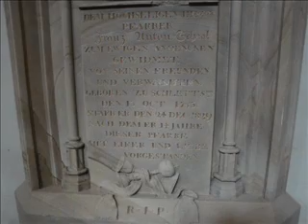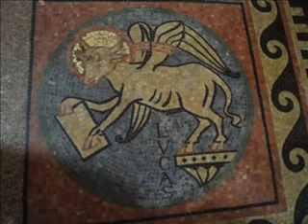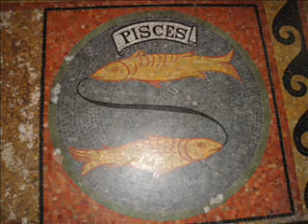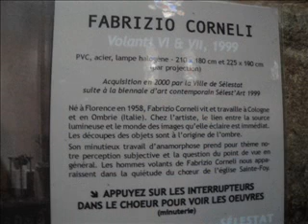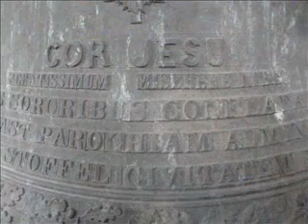566.Eglise catholique Ste-Foy Sélestat (6/6) / Katholische Fideskirche Schlettstadt (6/6)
©Campanophile67, 2/2012

Montage-photos sur l'église catholique Ste-Foy de Sélestat (Alsace) avec sonnerie du plenum (3 cloches - Tonalités supposées : la bémol³ - si bémol³ - do4).
Ces trois cloches furent coulées en 1924 par la fonderie Bollée d'Orléans.
Cette église romane, classée monument historique, fut construite sur un plan basilical entre 1152 et 1190 par les moines bénédictins de l'abbaye de Conques. De l'édifice précédent du 11ème siècle subsiste une crypte datant de 1087 ; inspirée du saint sépulcre de Jérusalem, cette rotonde fut édifiée par Hildegarde de Buren. On peut notamment y voir le buste de la « belle inconnue », un moulage d'un masque mortuaire d'une femme noble conservé dans la chaux, datant du 12ème siècle. A partir de 1614, l'église fut utilisée par les Jésuites. La chaire, réalisée en 1733, présente un décor consacré à saint François Xavier, qui christianisa les Indes. Mise à part la chaire, qui fut conservée, tous les rajouts baroques du 18ème siècle furent supprimés en 1889, ce qui redonna à l'église son aspect primitif.
La ville de Sélestat compte environ 19 500 habitants et se trouve dans le département du Bas-Rhin, au centre de l'Alsace, à 22 km au nord de Colmar et à 47 km au sud de Strasbourg. La légende raconte que la ville a été fondée par le géant Sletto, d'où le nom allemand de Schlettstadt. La première mention écrite de la ville remonte au VIIIe siècle. Charlemagne aurait fêté Noël à Sélestat en 775. L'expansion de la ville débuta au 11ème siècle, lorsque Hildegarde de Buren, mère du premier des Hohenstaufen, grand-mère de l'empereur Frédéric Barberousse, y fonda une église occupée à partir de 1094 par des moines de Conques qui vénéraient Sainte Foy. Ce prieuré dirigea la ville jusqu'à ce que Frédéric II de Hohenstaufen accordât le statut de ville libre à Sélestat en 1217. En 1354, Sélestat devint membre de la Décapole (ligue des dix villes impériales d'Alsace), dont elle fit partie jusqu'en 1679. C'est à Sélestat que fut mentionnée pour la première fois en 1521 l'existence d'un arbre de Noël, dit aussi « arbre du Christ ». A la Renaissance, Sélestat devint un haut lieu de l'humanisme, ce dont témoigne encore la célèbre bibliothèque humaniste de la ville, qui compte un grand nombre de livres anciens datant du 7ème au 16ème siècle (comme par exemple un lectionnaire mérovingien, qui est le plus ancien livre encore conservé en Alsace).

©Campanophile67, 2/2012

Fotomontage über die katholische Fideskirche in Schlettstadt (Elsass) mit Vollgeläut (3 Glocken - Vermutliche Schlagtöne : as' - b' - c").
Diese drei Glocken wurden 1924 von der Glockengieβerei Bollée in Orléans gegossen.
Diese romanische Kirche steht unter Denkmalschutz und wurde zwischen 1152 und 1190 von den Mönchen der Benediktinerabtei von Conques (in Südfrankreich) erbaut. Vom Vorgängerbau aus dem 11. Jahrhundert ist noch eine Krypta aus dem Jahre 1087 erhalten, die von Hildegard von Büren (auch Hildegard von Egisheim genannt) nach dem Vorbild der Grabeskirche von Jerusalem erbaut wurde. In dieser Krypta kann man insbesondere die Büste der sogenannten « schönen Unbekannten » sehen, einer Todesmaske einer adligen Frau aus dem 12. Jahrhundert. Ab 1614 wurde die Kirche von den Jesuiten benutzt und im barocken Stil umgestaltet. Auβer der schönen Kanzel aus dem Jahre 1733, die dem heiligen Franz Xaver gewidmet ist, wurden alle barocken Verzierungen bei einer Restaurierung im Jahre 1889 entfernt.
Die Stadt Schlettstadt zählt ca. 19 350 Einwohner und befindet sich im Departement « Bas-Rhin » (Unterelsass), 22 Km nördlich von Colmar und 47 Km südlich von Straβburg. Der Legende nach wurde die Stadt vom Riesen „Sletto" gegründet, der der Stadt ihren Namen gab. Die erste schriftliche Erwähnung der Stadt ist auf das Jahr 775 zurückzuführen, als Karl der Groβe Weihnachten in Schlettstadt feierte. Die mittelalterliche Stadtgeschichte ist eng mit den Staufern verknüpft. Hildegard von Büren, Witwe des Staufers Friedrich von Büren und Großmutter Barbarossas, gründete hier um 1087 eine Heilig-Grab-Kapelle, die ihre Söhne 1094 dem Kloster Conques schenkten. Diese gründeten 1095 eine Propstei und brachten den Reliquienkult der heiligen Fides (Ste. Foy) mit ins Elsass. 1217 wurde der Stadt der Status einer freien Reichsstadt verliehen. Ab 1354 (bis 1679) wurde die Stadt Mitglied des Zehnstädtebundes. In der Renaissance wurde Schlettstadt eine Hauptstadt des Humanismus; davon zeugt noch heute die berühmte Humanistenbibliothek, in der man zahlreiche Bücher aus der Zeit zwischen dem 7. und 16. Jahrhundert finden kann (so z.B. das älteste noch erhaltene Buch des Elsass, ein merovingisches Lektionar). Schlettstadt gilt auch als der Geburtsort des Weihnachtsbaumes.

©Campanophile67, 2/2012